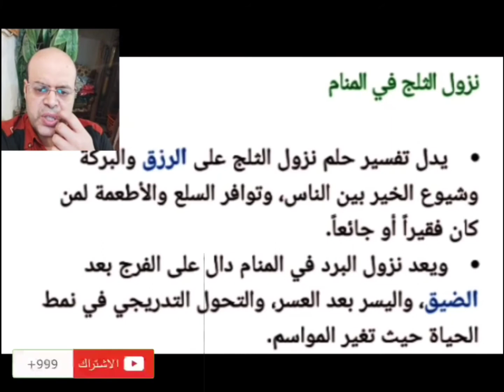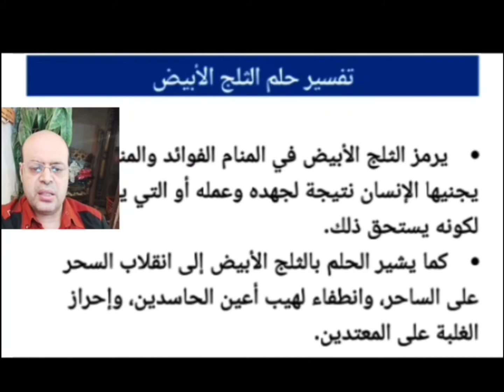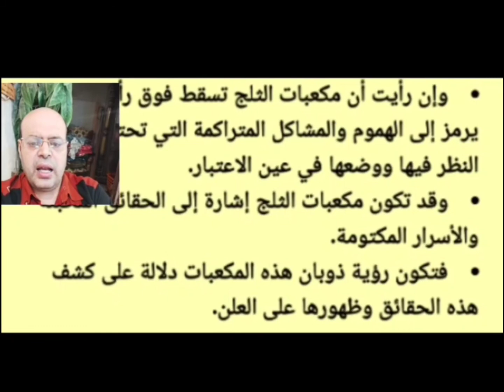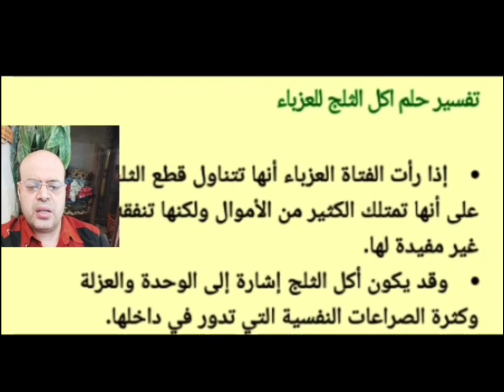تفسير حلم الثلج في المنام لابن سيرين | رؤية الثلج في المنام | تفسير الأحلام | محمود أحمد منصور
تفسير حلم الثلج في المنام لابن سيرين والنابلسي بالتفصيل | رؤية الثلج في المنام لابن سيرين والنابلسي بالتفصيل | تفسير الأحلام | محمود أحمد منصور